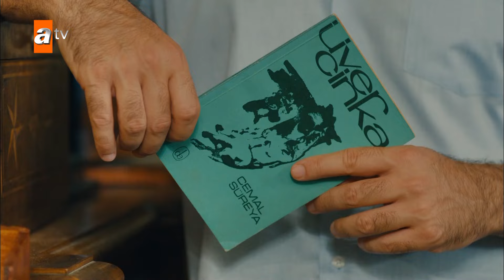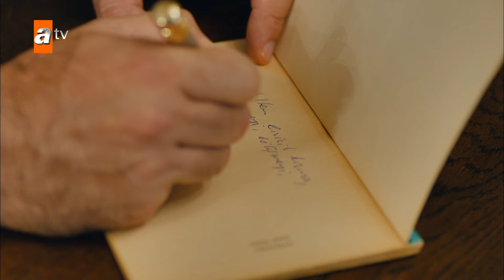شو بدك أطبخلك على الإفطار؟ - الحلقة 10 - نصفي الآخر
""ستلتقي أسماء ب محبوبها طارق ، الذي كانت تستمع إليه في الراديو لفترة طويلة، وتكتب له رسائل تحت الاسم المستعار منى روزا.
 لكن اختفاء جدها قبل أن تتمكن من الحصول على إذن من والدتها يقلب كل خططها  رأسًا على عقب.

بينما يتم البحث عن جدها بمساعدة جميع سكان الحي، يقترب الوقت للقاء طارق ولم يتم العثورعلى جدها بعد.
 في الوقت نفسه، تلتقي السيدة زينب، بكنتها السابقة على شاطئ كانليكا. رؤية بعضهم البعض مرة أخرى بعد 20 عامًا ومعرفة أنهم في نفس المدينة يثير ذعر زينب.

تتنفس العائلة الصعداء بعد العثور على الجد، غير مدركين أن حياتهم على وشك التغيير جذريًا.
من ناحية أخرى، اضطرت أسماء إلى إلغاء مقابلة طارق، الذي كانت تنتظر مقابلته منذ أشهر.

زينب، صديقة طارق المقربة وتوأم أسماء، تشعر بالفضول تجاه منى روزا، التي كانت صديقها مهووس بها. ولهذا السبب أخبرت طارق أن يأتي إلى المقهى
 في نفس الوقت الذي سيقابلون فيه الفتاة . سيجلسون على طاولة منفصلة وبهذه الطريقة ستكون قادرةً على رؤية الفتاة التي أثارت إعجاب صديقها كثيراً،
ذلك اليوم هو اليوم الذي تتقاطع فيه مصائر الفتيات.

الممثلون : Keremcem , Özgü Kaya , Burak Serdar Şanal , Zehra Yılmaz , Yiğit Koçak , Özlem Başkaya , Adnan Biricik , Zeynep Elçin , Burak Haktanır